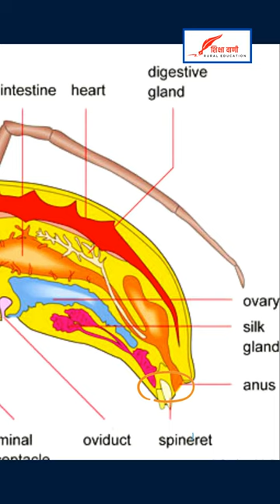मकड़ी अपना webs कैसे बनती हैं | spider webs | how spider make their webs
In this shorts video I have told how spider makes its webs.

Your search :
मकड़ी का जाला कैसे बनाते हैं
makdi jala kaise banate hain
makdi jala kaise banate hain 3d
spider webs kaise banate hain
spider web kaise banate hain
makadi ko english mein kya bolate hain

My Mic - Fifine K669B